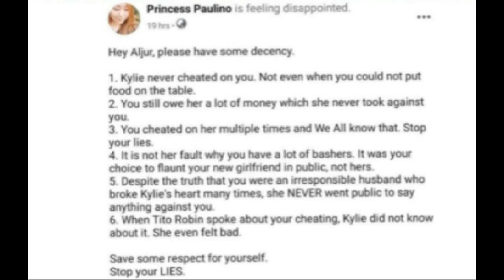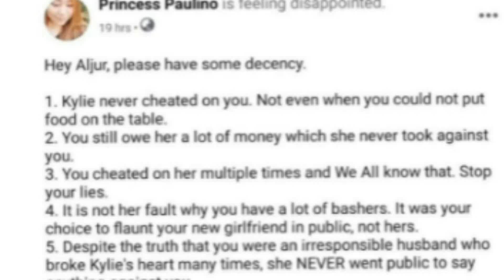BAHO ni Aljur Abrenica INILANTAD sa PUBLIKO ng PINSAN ni Kylie Padilla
Kylie Padilla IPINAGTANGGOL Ng PINSAN Niyang si Princess Paulino
Kylie Padilla Aljur Abrenica
Kylie Padilla Aljur Abrenica BREAK UP
Kylie Padilla Aljur Abrenica ISSUE!
Aljur Abrenica at Kylie Padilla!
Aj Raval Aljur Abrenica
Aljur Abrenica Aj Raval
Aljur Abrenica NAGSALITA NA
Aljur Abrenica NAGSALITA NA Sa TUNAY Na DAHILAN Ng HIWALAYAN Nila ni Kylie Padilla